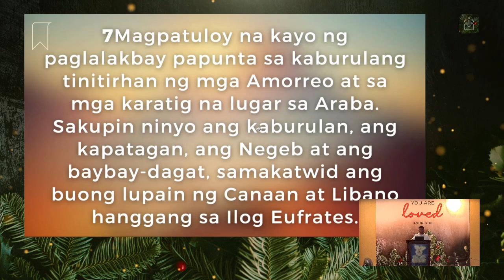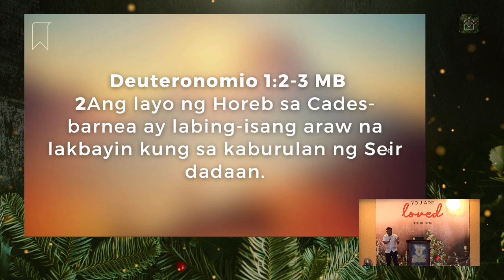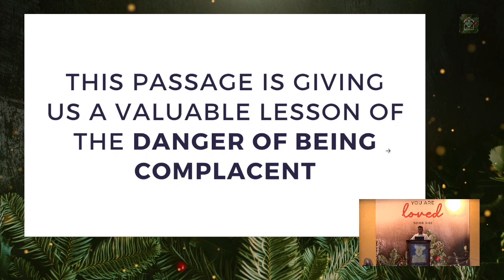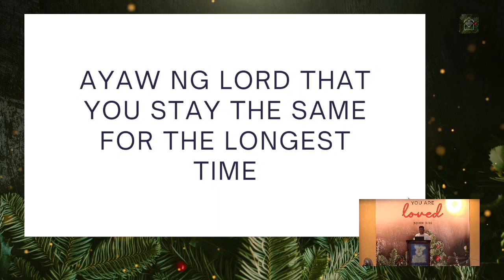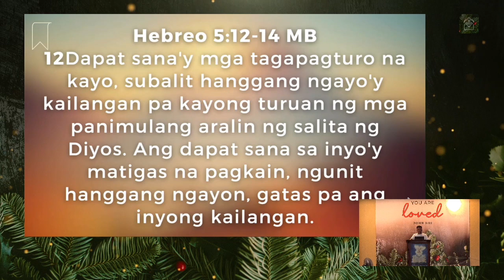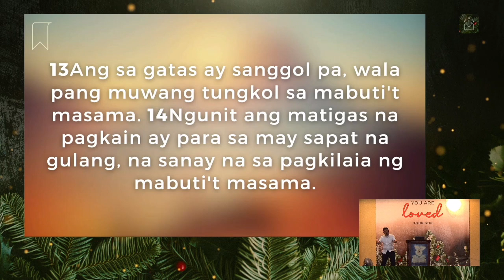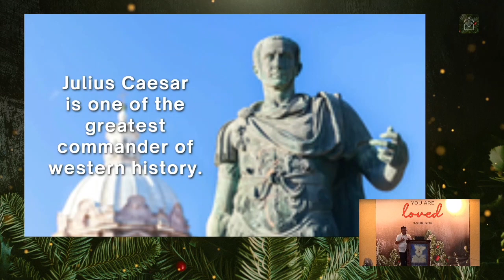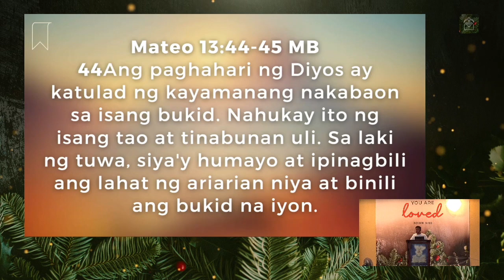Message: It's Time to Move (Ptr. Felix Villafranca, Jr.)